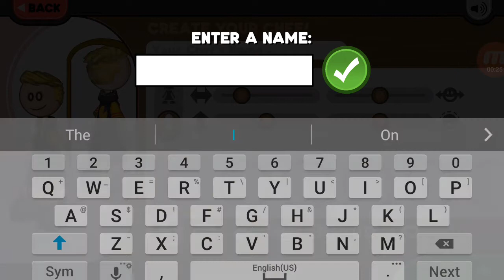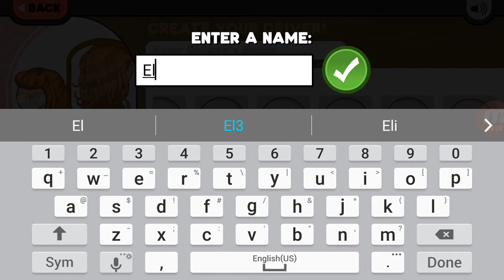First 5 Days | Papa Cheeseria #1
I played this game years ago at the comshop and now I'm showing this to you